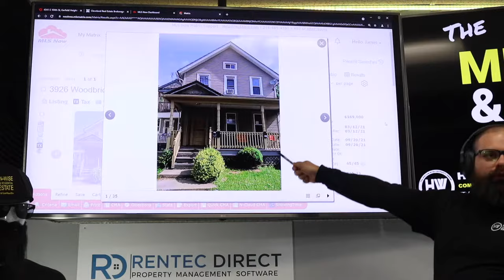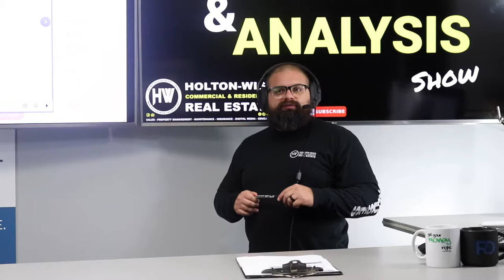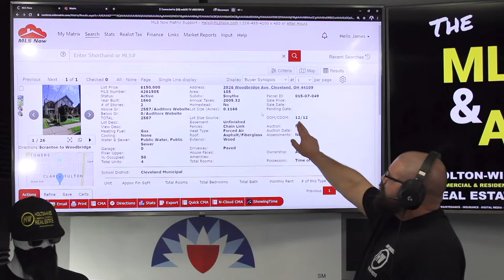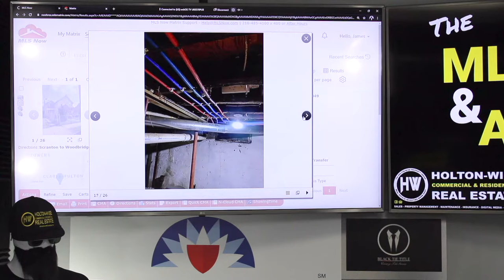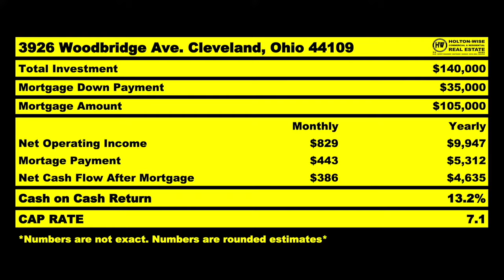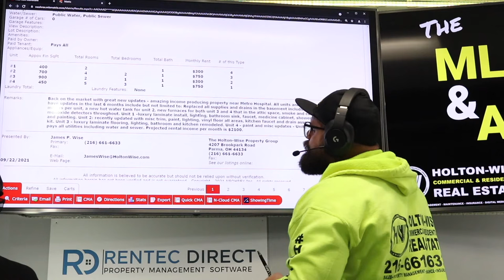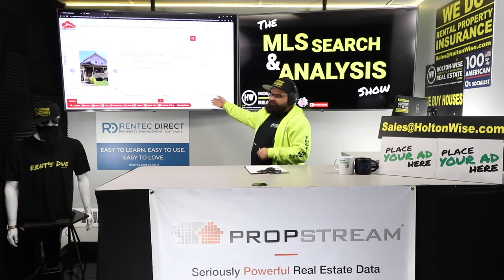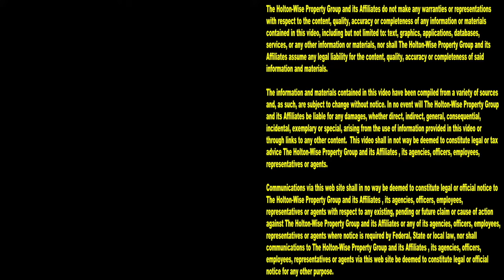How Much Money can I make Buying a Fourplex? | MLS Search & Analysis 1,095 - 3926 Woodbridge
Why do you want to invest in real estate? For most real estate investors the answer is simple, investing in real estate makes money. Investing in real estate makes a lot of money. More people have become self made millionaires through real estate investing than any other industry. But how much money can you make investing in real estate? All real estate investment are different. All real estate investments come with risk. All real estate investments require their own cash flow breakdown. In the 1,095th episode of The MLS Search & Analysis Show, investor friendly Realtor James Wise is helping an out of state real estate investor named Paula run the numbers on a fourplex in the Cleveland real estate market. Running the numbers on your rental properties before you buy them is incredibly important so that you know if the property you are going to buy is going to cash flow. Running the numbers on fourplexes is not as easy as it seems though. There are a lot of things that go into running the numbers on investment property that new home buyers may not understand. Does the 4-plex hit the 1% rule? Is the 4pex in a cash flow market? Does the fourplex have a good chance at appreciation? What kind of loan can I get to buy a fourplex? Is a fourplex a good investment for new real estate investors? What is the 50% rule? Does the 50% rule matter when buying fourplex? If you are thinking about buying a fourplex as an investment property you do not want to miss out on this fourplex cash flow analysis. HoltonWiseTV is real estate investing for beginners made easy.

📺 HELPFUL RESOURCES
Holton-Wise FAQ